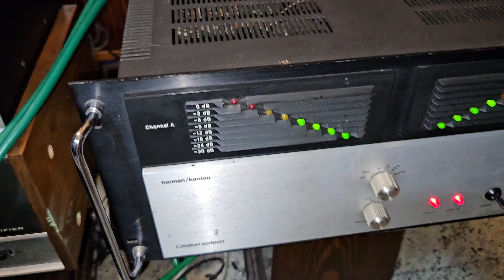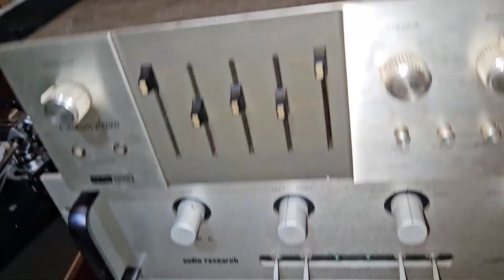Harman Kardon Citation 16 Power Amp and Citation 11 Preamplifier. Dynaudio Audience 72 Speaker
Music for entertainment only
Music Ctto.